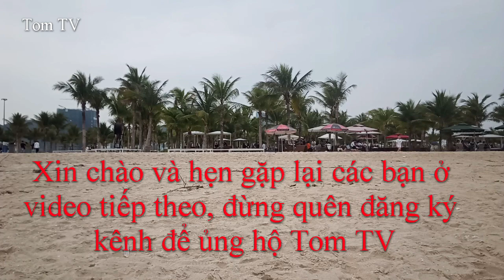Tom TV | Khủng long bạo chúa đại chiến godzilla ngoài đời thực p1 | Jurassic Park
Mọi người xem video thấy hữu ích hãy ủng hộ cho Tom TV một lượt đăng ký để theo dõi các video tiếp theo nhé.